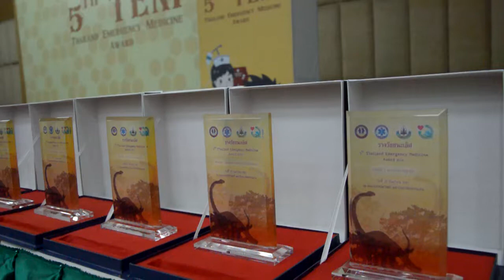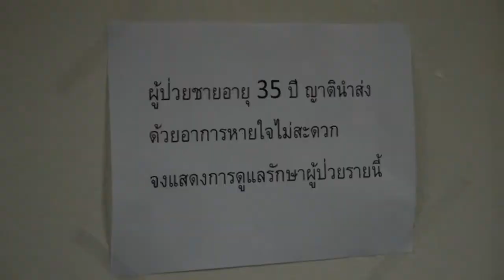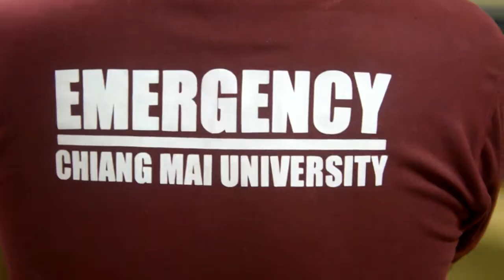TEM AWARD 2018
ภาพกิจกรรมในงาน TEM Award 2018
จัดโดย คณะแพทยศาสตร์ มหาวิทยาลัยขอนแก่น ร่วมกับโรงพยาบาลขอนแก่น วิทยาลัยแพทย์ฉุกเฉินแห่งประเทศไทย
จัดทำวิดีโอโดย ทีมงานรพ.ขอนแก่น